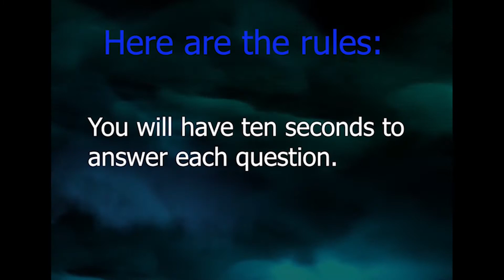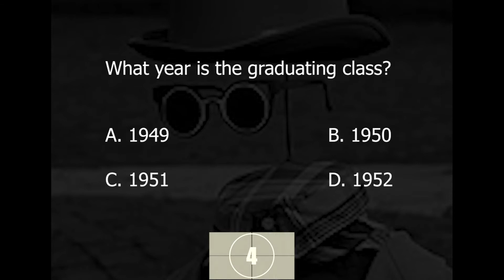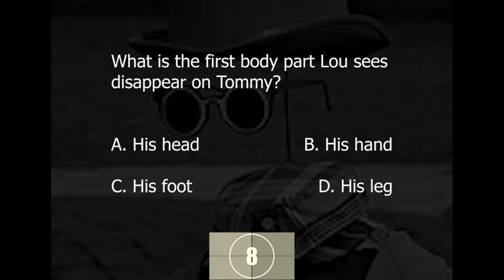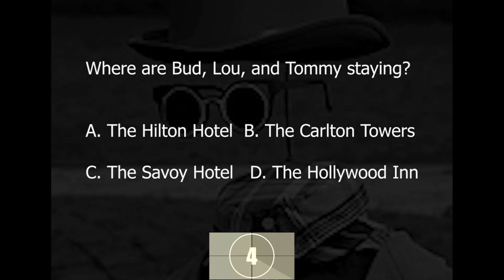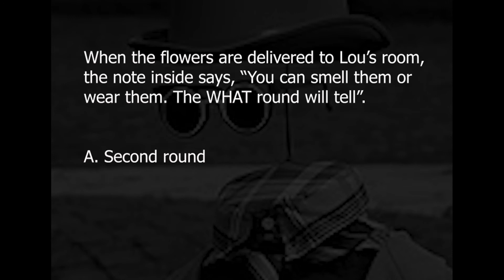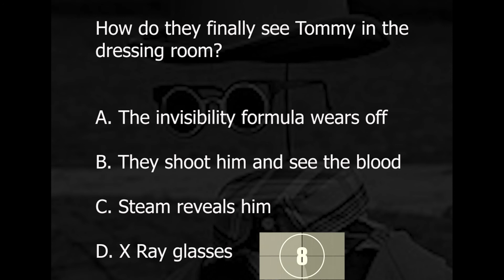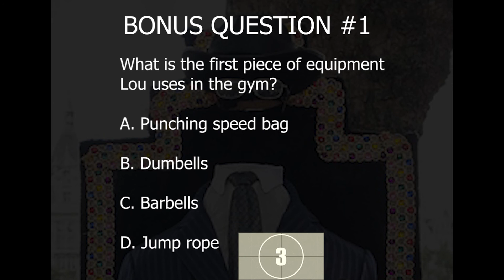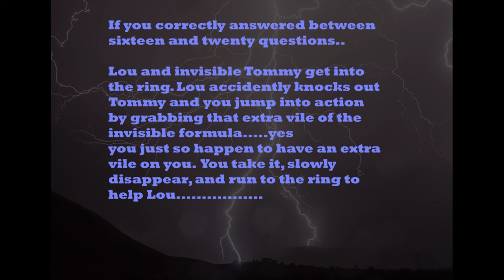ABBOTT AND COSTELLO MEET THE INVISIBLE MAN 1951 Tanners Terrifying Trivia Movie Game Bud and Lou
Test your knowledge of the 1951 classic A&C film, Abbott and Costello Meet The Invisible Man.